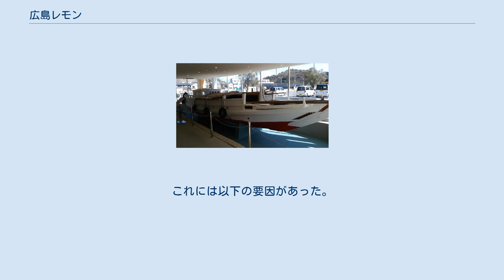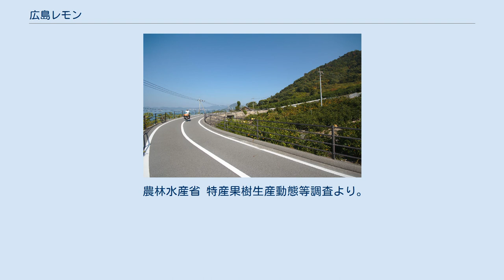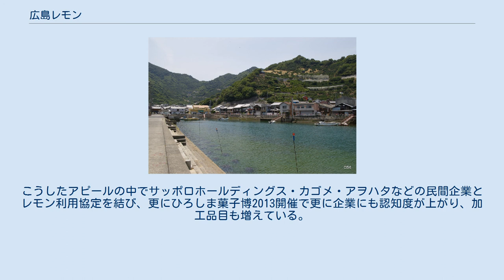広島レモン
生口島レモン谷にあるオブジェ 生口島レモン谷 広島レモン（ひろしまレモン）は、広島県で生産されているレモン。
瀬戸内広島レモン、瀬戸内レモンとも。
 2012年の広島県の観光キャンペーン「おしい！広島県」で「日本一と知らなんだ、広島レモン、おしい！」と自虐的に歌われるなど、当初は知名度の低い広島レモンだったが、同キャンペーンを皮切りに、広島県の音頭取りで多種多様なブランド化の取組みが行われ、マスメディアに積極的にPRし、レモンの汎用性が非常に高かったことから、大手食品メーカー等に使用されるケースも増えて、2015年頃からブームとなり、短期間で広島の新名産になった。
 広島県果実農業協同組合連合会（JA広島果実連）によって地域団体商標申請され2008年認定。
同県内の地域ブランドに大長レモン（おおちょうレモン）がありこちらはJA広島ゆたかによって地域団体商標申請され2009年認定されている。
本項ではそれを含め同県内で栽培されているレモンについて述べる。
 日本のレモンの食料自給率は1割を越えるかそれに満たないほどで、国内に流通しているレモンのほとんどが外国産である。
自給率が上がらない理由にはいくつかあるが、一つには国内ではレモンが栽培できる気候条件に合う場所は限られていることが挙げられる。
しかし、外国産レモンは輸送に時間がかかることから、未成熟のまま防カビ剤や防腐剤が使われた状態で船積みされるのに対し、国産レモンはその薬剤は使用せず、完熟した新鮮なものを市場に出せるという大きな強みがある。
年々食の安全が注目されていったことにより、需要が高まっている。
 その中で広島レモンは、栽培面積・生産量共に日本一であり、現在流通する国産レモンの半数以上を占めている。
減農薬あるいは無農薬で栽培され防腐剤やワックスは使用していないため、安全に皮ごと食べられる。
季節関係なく一年中生のレモンを食べられる体制を確立している。
初めて栽培されたのは明治時代であり、1964年輸入自由化により壊滅的な状態にまで落ち込んだが、食の安全性からその存在が見直され、2000年代に入り地域ブランド化・6次産業化に向けて、産官民連携で積極的に栽培普及および広報活動を行っている。
 大長地区。
斜面で柑橘栽培が行われている。
左奥の黄色や右端の大きめの船は「みかん船」と呼ばれる運搬用の農船で、島の中だけでは土地が足りないために、近くの島に設けた畑にその船で行く出作が行われていた。
 保存されている、みかん船の「大長丸」 瀬戸田PA付近。
 広島県内でのレモンの産地は瀬戸内海沿岸部、特に芸予諸島内にある。
具体的には東から、尾道市・三原市の芸備群島、豊田郡上大崎群島、東広島市大芝島、呉市下大崎群島・蒲刈群島、呉市と江田島市の安芸群島、にあたる。
 このうち特に産地として有名なのが、呉市豊町大長を中心にJA広島ゆたか管内の大崎下島・豊島・大崎上島で栽培されている「大長レモン」、尾道市瀬戸田町JA三原管内の生口島・高根島で栽培されている「瀬戸田レモン」である。
大長は広島県におけるレモン栽培発祥の地であり生産面積で見ると3島分である大長レモンが日本一である。
島単体で見ると生口島で最も生産されており多々羅大橋近辺の垂水地区にはレモン谷と呼ばれる一大産地がある。
これらの地理的特徴は以下の通り。
 この地域のみでレモンが育てられている理由は、レモンが他の柑橘に比べて栽培できる気候条件が難しいためである。
条件には、気温が氷点下3度になると枯死するため温暖な気候であること、レモン（リスボン種）の枝には長いトゲがあり強い風が吹くと葉や実を傷つけてカンキツかいよう病の原因となるため台風などの強風が吹かない地であること、水はけもよく霧の発生が少ないこと、などがある。
そのため、国内でもレモンが育てられる適正地は少ない。
 ちなみに大長は、広島県におけるミカン栽培発祥の地でもあり（地域団体商標大長みかん）、昭和30年代には国内の早生温州ミカンの4割を大長のものが占めていたことがあった。
日本で初めて動力式柑橘選果機を導入した地であり、加島正人によって日本で初めてミカンの缶詰製造が始まった地である。
アヲハタの廿日出要之進も大長の出身である。
 戦前、この地方で栽培される柑橘の海外輸出権獲得に尽力した望月圭介逓信大臣。
広島県大崎上島出身。
 レモン輸入自由化に踏み切った池田勇人首相。
広島県竹原市出身。
戦後のこの地方の発展に大きく関与した人物...